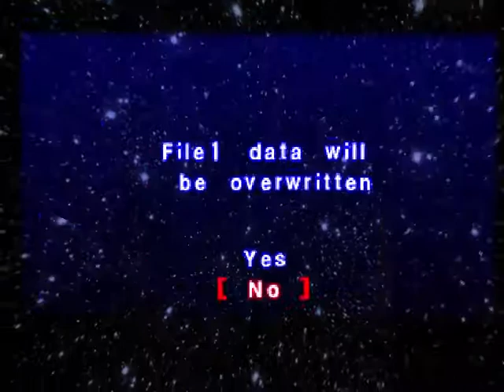Ape Escape (E) (Part 2) - He's going to conquer the world!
Let's finish the Prehistoric Era and start the next one!